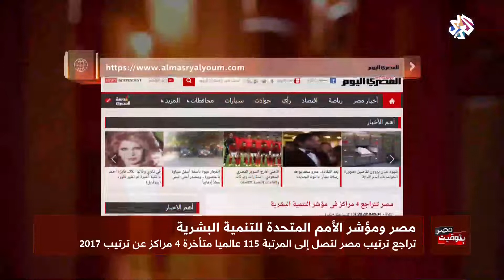بتوقيت مصر│مصر ومؤشر الأمم المتحدة للتنمية البشرية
احتلت مصر المركز 115 عالميا من أصل 189 دولة في مؤشر التنمية البشرية السنوي، الذي يصدره برنامج الأمم المتحدة الإنمائي، متراجعة بأربعة مراكز عن تصنيفها العام الماضي.
ومؤشر التنمية البشرية هو مؤشر ابتكرته هيئة الأمم المتحدة يشير إلى مستوى رفاهية الشعوب في العالم، وتصدر له تقرير سنوي منذ عام 1990 وما يقوم برنامج التطوير للأمم المتحدة بغرض تنمية الدول وتحسين أوضاع المواطنين في الدول المختلفة.
وجاءت مصر في المركز الـ 11 عربيا حيث سبقتها كل من الإمارات وقطر والسعودية، وسلطنة عمان والكويت ولبنان والجزائر، والأردن وتونس، وليبيا.